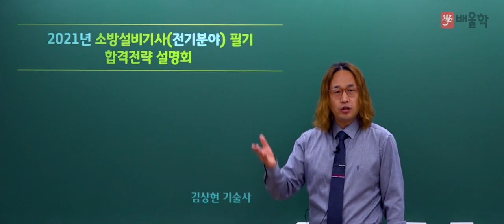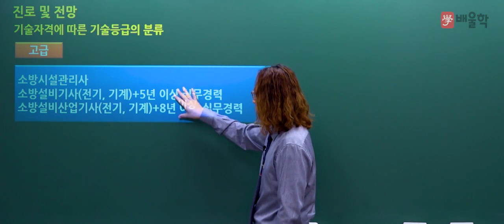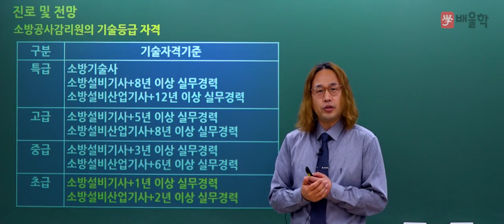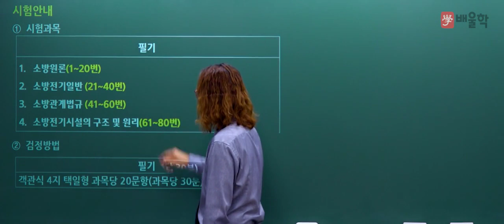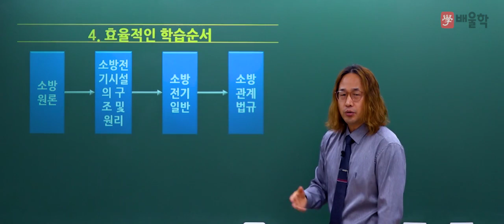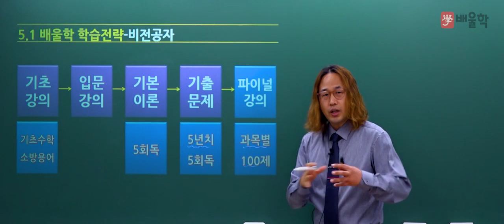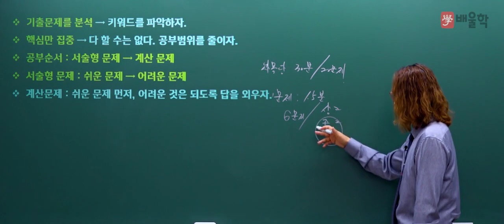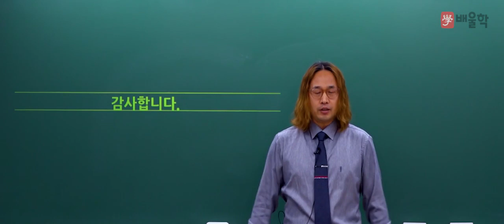[소방설비기사 전기] 2021 대비 소방설비기사(전기) 필기 합격전략설명회 - 김상현 교수님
2021년 대비 소방설비기사 전기 필기 합격전략설명회

소방설비기사 전기 시험에 대한 모.든.것!

소방설비기사, 소방설비산업기사, 소방설비기사전기, 소방설비기사기계, 소방기사, 소방설비기사응시자격, 소방전기기사, 소방설비산업기사전기, 소방산업기사, 소방설비기사실기, 소방설비기사필기, 소방설비기사전기실기, 소방설비기사기계실기, 소방기사자격증, 소방기계기사, 소방설비산업기사응시자격, 소방설비기사취업, 소방설비산업기사기계, 소방설비기사일정, 소방설비전기기사, 소방설비기사합격률, 소방설비기사전기필기, 소방전기산업기사, 소방설비기사시험일정, 소방설비기사인강, 소방설비산업기사실기, 소방설비산업기사전기실기, 소방설비기사기계필기, 소방설비기계기사, 소방전기기사실기, 소방설비기사기계합격률, 소방설비기사기출문제, 소방설비기사난이도, 소방설비기사(전기분야), 소방시설기사, 소방설비기사과목, 소방설비기사자격증, 소방설비기사연봉, 소방설비기사전기분야, 소방설비산업기사필기, 소방설비기사시험, 소방설비기사기계분야, 소방기사시험일정, 전기소방기사, 소방설비기사교재, 소방전기기사필기, 소방설비산업기사기계실기, 소방기사전기, 소방설비기사기출, 소방설비기사실기기출문제, 소방설비기사전기기계, 소방설비기사기계인강, 소방설비산업기사취업, 소방설비기사인강추천, 소방설비기사과년도, 소방설비산업기사시험일정, 소방설비산업기사기계필기, 소방설비기사전기실기기출문제, 소방설비기사전기인강, 소방기사시험, 소방산업기사전기, 소방설비기사전망, 소방설비기사강의, 소방설비산업기사인강, 소방설비기사전기기출문제, 소방기사실기, 소방설비기사실기기출, 소방설비기사기계전기, 소방기계기사실기, 소방설비기사시험과목, 소방설비기사기계실기기출문제, 소방전기기사시험일정, 소방설비산업기사기출문제, 소방설비산업기사전기필기, 소방설비전기산업기사, 소방설비기사전기시험일정, 소방설비기사전기실기기출, 소방설비기사필기7개년과년도, 소방설비기사전기기사, 소방기사응시자격, 소방기계설비기사, 소방기계산업기사, 소방설비기사동영상, 소방설비전기기사산업기사, 소방설비기사문제, 소방설비기계기사실기, 소방설비기사과년도기출문제, 소방설비기사기계기출문제, 소방기사기계, 소방전기기사인강, 소방설비기사필기과목, 소방설비기사전기기출